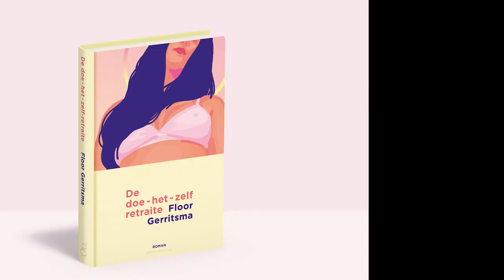Snippet 2 De doe-het-zelf-retraite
Snippet 2 De doe-het-zelf-retraite Floor Gerritsma
Interview door Tyche van Bommel